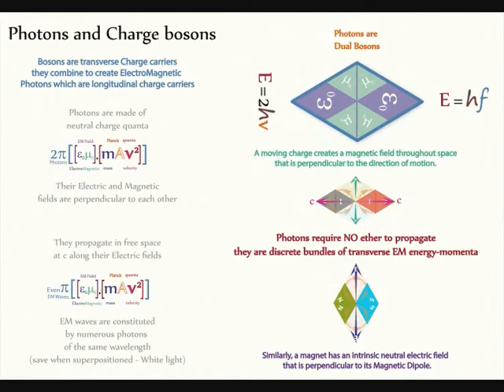QED 25 Photons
The equilateral geometry behind Photons as derived from  Tetryonics [the Charged geometry of EM mass-ENERGY-Matter].

Covering Photons specifically, it reveals the geometric properties of all Photonic bundles of EM energy.

EM field Frequency, wavelength, and the speed of Energy (along with it momenta vectors) are all related back to the equilateral geometry of Quantised Angular Momenta and a unification of all of these properties is achieved for the first time in recorded history.

The twenty-fifth chapter in the release of Tetryonics - The Charged geometry of EM mass-ENERGY-Matter it serves as an introduction to Quantum Electro Dynamics and electrical energy in the new millennia.